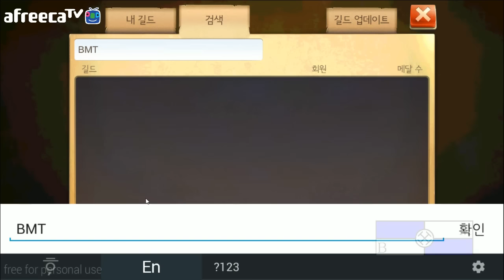[비엠]도미네이션즈 52화 - 독일이여 드디어 계몽시대로 가자!!!